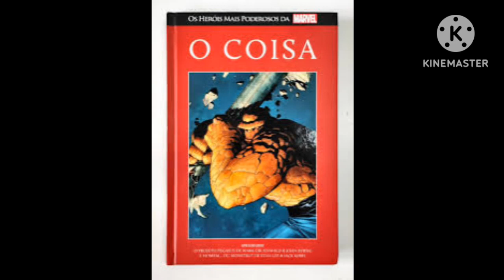conheça a origem do coisa